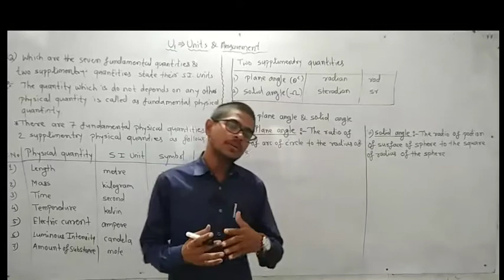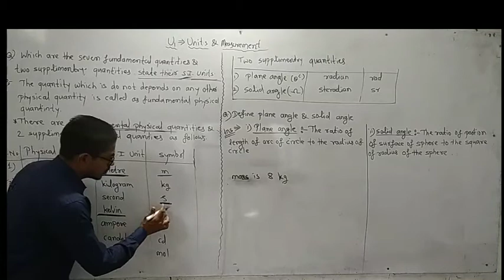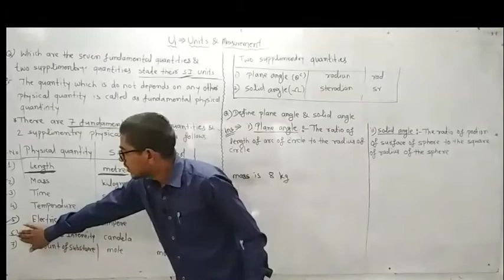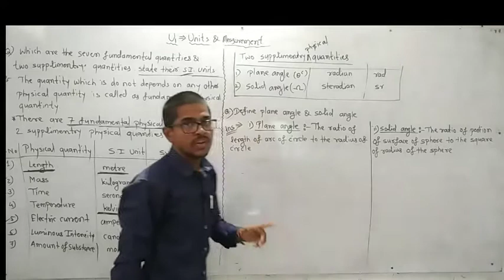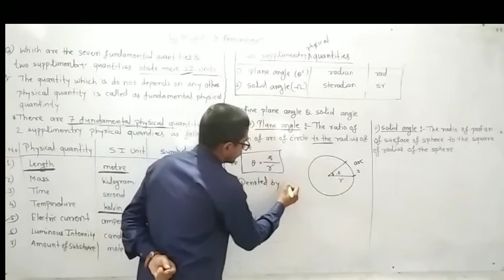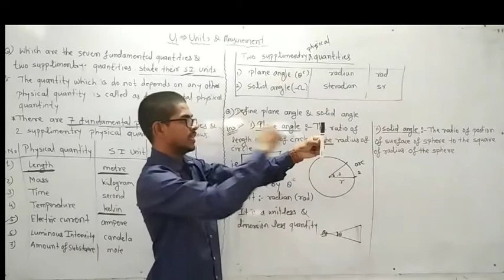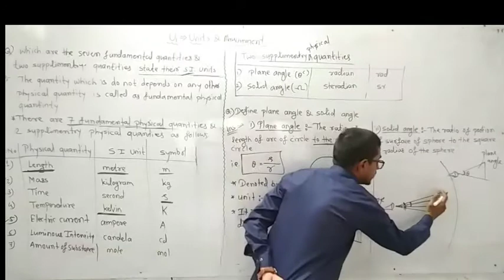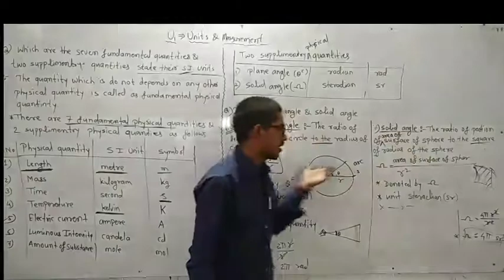7 Fundamental & 2 Derived quantities (Lecture 3)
U1 ::- Units and measurement